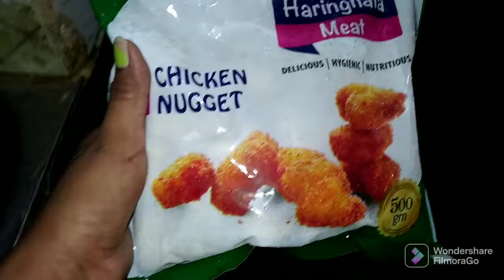HARINGHATA CHICKEN NUGGETS REVIEW..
I'm on Instagram as @arpitanathchakraborty.

বেলপাহারিতে কোথায় ঘুরবেন
       এরসাথে উপরি পাওয়া তখন ওখানে ডোকরা শিল্পের কর্মশালা চলছিল। সেটাও এই ভিডিওটি তে পাবেন।।
      তবে এটা অত্যন্ত আনন্দের ও গর্বের বিষয় যে খোয়াব গাঁয়ের রূপকার শিল্পী শ্রী মৃণাল মন্ডল মহাশয় এর প্রথম ভিডিও সাক্ষাৎকার আমার চ্যানেল থেকে প্রকাশিত হলো। এখনো পর্যন্ত খোয়াব গাঁ নিয়ে ফেসবুক বা youtube এ ওনার কোনো সাক্ষাৎকার নেই। যদি কেউ পান আমায় জানাতে পারেন।
  আর এটা সম্ভব হয়েছে একমাত্র iman kolyan nath এর জন্য।।🙏🙏
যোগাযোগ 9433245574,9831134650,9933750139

ওদলচুয়া গ্রামের এক পাহাড়ি জঙ্গলে খোঁজ মিলল অস্ট্রেলিয়ার আয়ার রক এর মতোই এক পাহাড় এর যার রং সূর্যের পতন রশ্নির সাথে পরিবর্তনশীল। এ এক অনন্য অনুভূতি! ঝাড়গ্রাম এ অবস্থিত এই পাহাড় টির খোঁজ প্রথম পেয়েছিলেন রাজেশ মাহাতো নামে এক স্থানীয় ব্যক্তি। খুব বেশী হলে এটি মাস দুয়েক হলো লোকচক্ষুর সম্মুখীন হচ্ছে। আর যার জন্য আমরা এখানে যেতে পেরেছি সেই বুদ্ধি দা কে অসংখ্য ধন্যবাদ।।

বি.দ্র: বেশ বিপদজনকও গহীন অরণ্যসংকুল এবং পার্বত্যময় বন্ধুর পথ। গাইড ছাড়া প্রায় পৌঁছনো অসম্ভব!  বাকিটা ব্লগে..